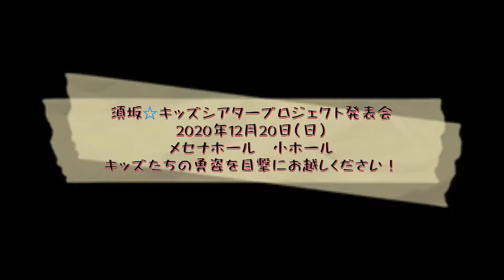須坂☆キッズシアター in わーくわくすざか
「職業体験フェスティバルアウトドア わーくわくすざか　in　臥竜公園」で須坂☆キッズシアタープロジェクトに参加している小学生たちがダンスを披露！

須坂☆キッズシアタープロジェクトは2018年にスタート。
この企画は、須坂藩第13代藩主・堀直虎公が主人公の舞台「Straight Tiger 直虎」を小学生が演じ毎年好評をいただいています♪

この振り付けは、本年10/17-18に上演した北斎ホールシアター2020「水の甍〜おねの育てた正則」にて老若男女総勢57人で踊ったエンディングダンス。
これは小布施町文化事業活性化実行委員会主催の市民劇で、戦国武将「福島正則」公を描いた感動作。
今回のイベント用に、小学生中心の振り付けに変更し、中高生にも参加してもらい披露しました。

今年も須坂☆キッズシアタープロジェクトが始動。
発表会を下記のように開催します！

■会場　須坂市　メセナホール　小ホール
■演目　「Straight Tiger 直虎　～後編～」
■作・演出　青木由里
■出演　　小学生27人
■指導・制作　NPO法人 劇空間夢幻工房
■音響・照明・舞台設営　株式会社 長野三光
■主催　ドリーム・コンシェル

皆さまのご来場をお待ちしています‼️